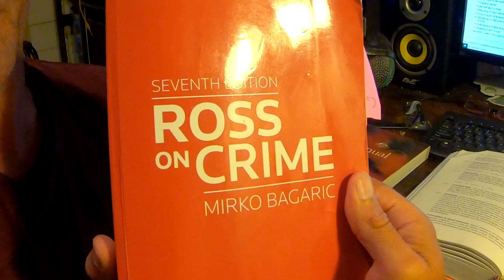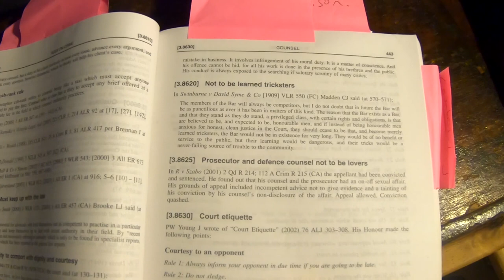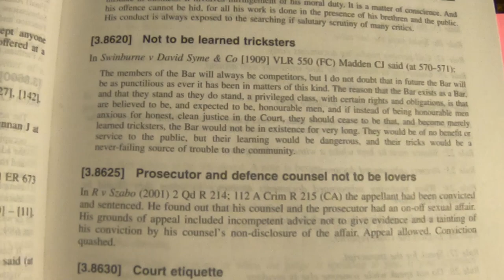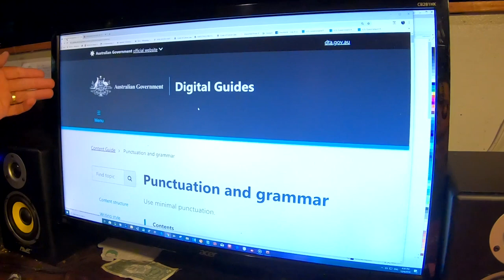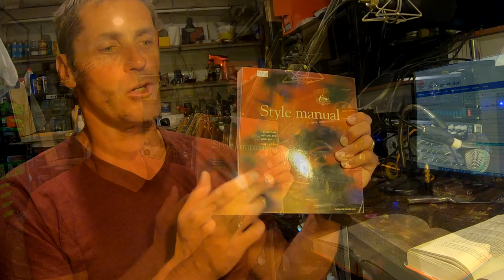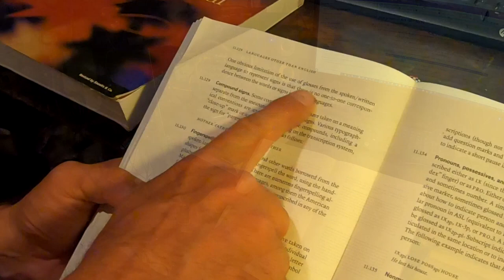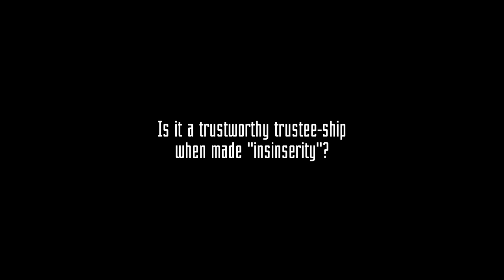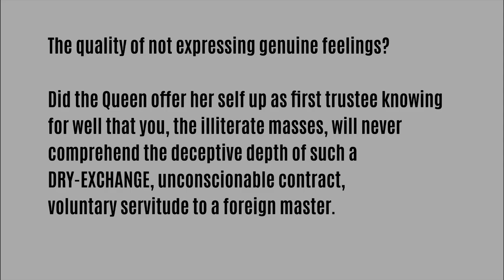[MIRROR] COUNTERFEIT-GOVERNMENT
See My playlists for a solution.